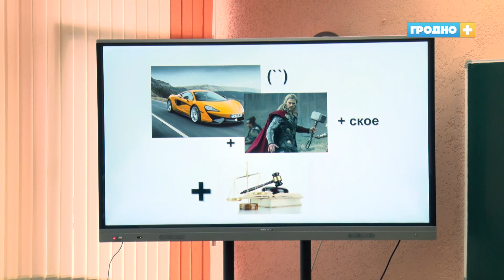В Гродно стартовал республиканский проект «Азбука интеллектуальной собственности»